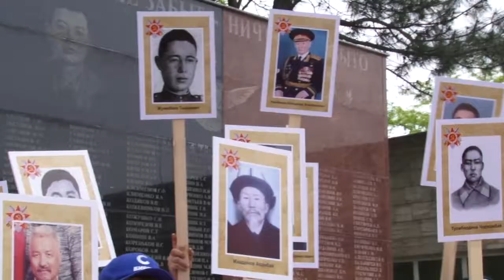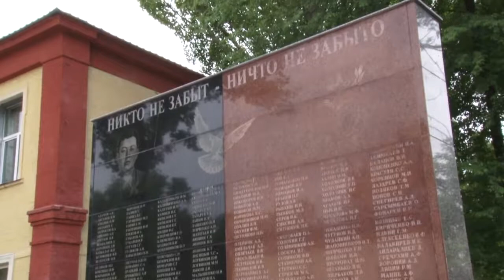Темир Сариев - Шопоков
Сегодня посетил дом, в котором жили Дуйшенкул и Керимбубу Шопоковы. В этом году Дуйшонкулу Шопокову исполнилось бы 102 года, а его жене Керимбубу 100 лет. Почтил их память. Возложил цветы к монументу погибшим героям Великой Отечественной войны. Встретился с ветеранами. Их в городе Шопоков осталось всего 10. Сделал им подарки и выразил благодарность за Победу, за мирную и спокойную жизнь! Спасибо всем ветеранам за их подвиг во имя будущего нашей страны!